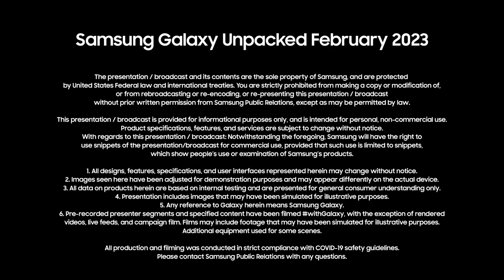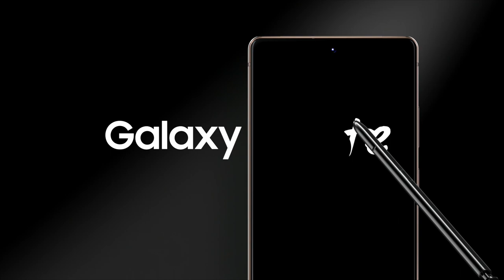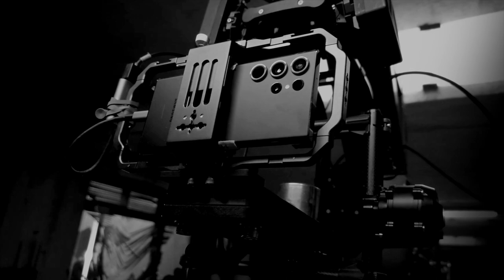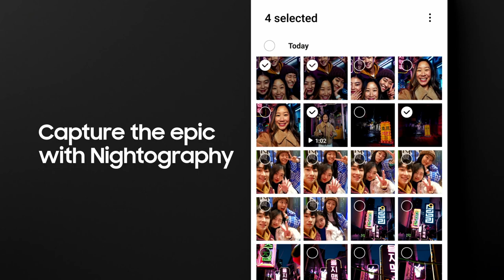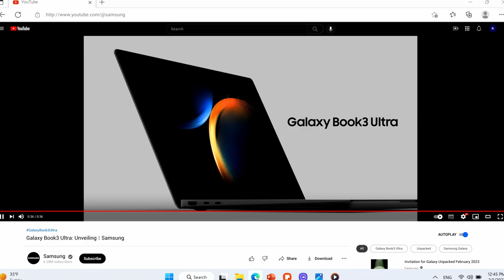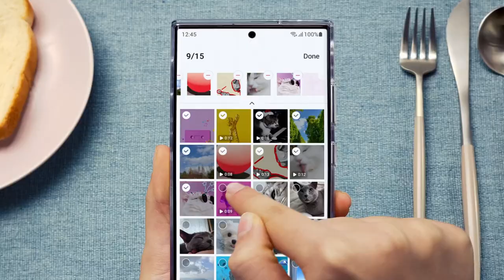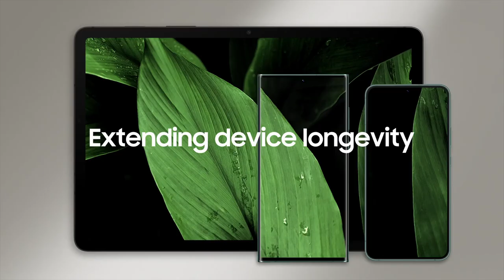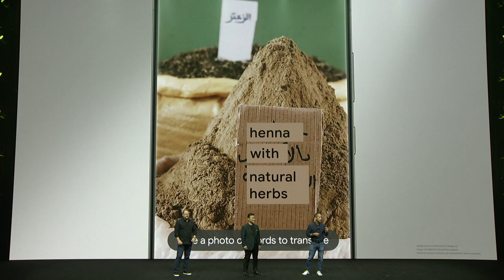حدث Samsung Galaxy Unpacked المباشر في 1 فبراير 2023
استرجع أجمل اللحظات من حدث SamsungUnpacked المباشر في 1 فبراير 2023
تعرف على المزيد:

00:00 حدث Galaxy Unpacked
00:50 كلمة الافتتاح مع TM ROH
05:08 الكشف عن Galaxy S23 Series
06:08 التعريف بهاتف Galaxy S23 Series
07:57: مقطع اللقاء مع Ridley Scott
10:45 كاميرا احترافية
14:03 تجربة الكاميرا
17:10 withGalaxy : مقطع اللقاء مع Na Hongjin
20:46 ملخص كاميرا Galaxy S23 Series
26:58 أداء هاتف Galaxy S23 Series
32:11 Galaxy Book3 Ultra
45:05 تجربة Galaxy
45:13 ملخص هاتف Galaxy S23 Series
46:51 الاستدامة اليومية
51:06 تعاون مفتوح مع Qualcomm  و  Google
58:41 كلمة الختام مع TM Roh